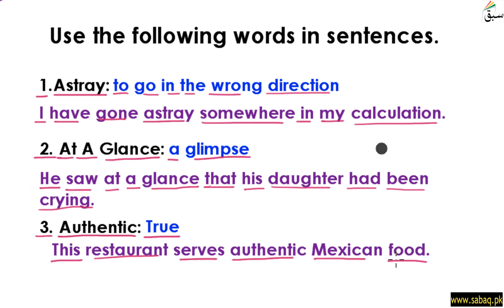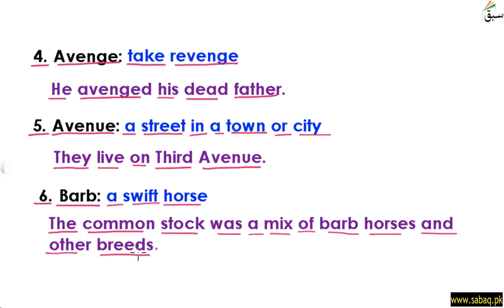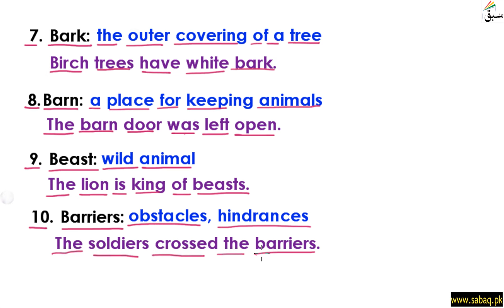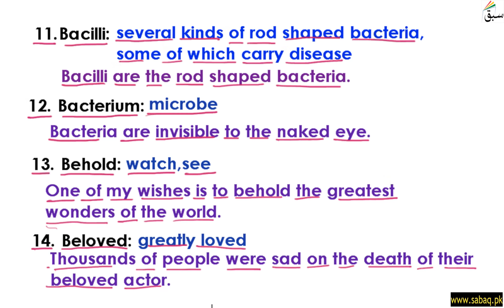Use Words in Sentences part-3, English Lecture | Sabaq.pk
Use Words in Sentences part-3
This video is about: Use Words in Sentences part-3. Practice tests and free video lectures for Physics, Chemistry, Biology, Math’s, Computer Science, English & more subjects are also available at Sabaq.pk. So, subscribe to Sabaq.pk/Sabaq Foundation now and get high marks in your exams.

CLASSES WE COVER AT SABAQ.PK / SABAQ FOUNDATION:

1. KG
2. Class 1
3. Class 2
4. Class 3
5. Class 4
6. Class 5
7. Class 6
8. Class 7
9. Class 8
10. Class 9
11. Class 10
12. Class 11
13. Class 12
14. Class 13
15. Class 14
16. MCAT
17. ECAT
18. CSS

BOARDS WE COVER AT SABAQ.PK / SABAQ FOUNDATION:

1. FBISE
2. Sindh Board
3. KP Board
4. Balochistan Board
5. Cambridge

STUDY MATERIAL WE OFFER AT SABAQ.PK / SABAQ FOUNDATION:

1. Physics Lectures
2. Chemistry Lectures
3. Mathematics Lectures
4. Biology Lectures
5. English Lectures
6. General Science Lectures
7. Computer Science Lectures
8. General Math Lectures
9. Accounting Lectures
10. Statistics Lectures
11. Advance Accounting Lectures
12. Cost Accounting Lectures
13. Practice Tests
14. Physics Practical
15. Chemistry Practical